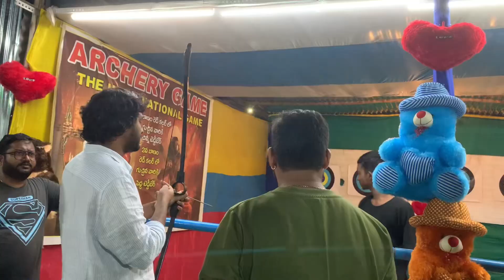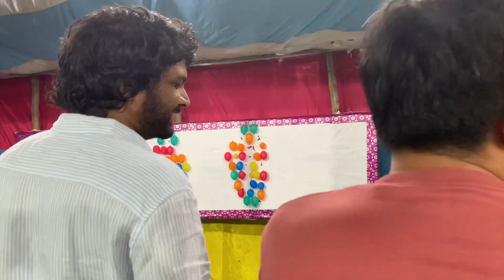Ganito Pala ang Peryahan sa India / Levay Vlog